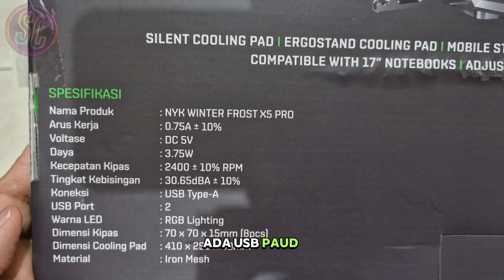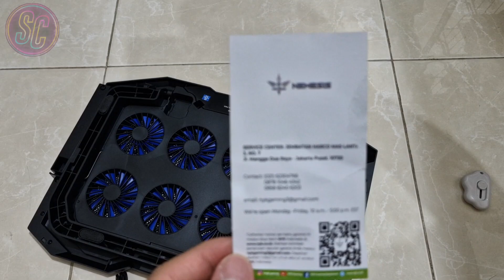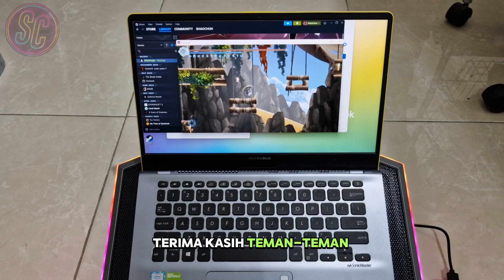UNBOXING COOLER PAD MURAH YANG TERBAIK UNTUK LAPTOP!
Di kesempatan kali ini saya akan unboxing dan review Cooler Pad Laptop dari NYK Nemesis, yang bisa membantu mendinginkan laptop. Simak video ini. Terima kasih banyak teman-teman 🙏!

Kami memiliki Komunitas Discord, mari ciptakan lingkungan yang sehat dengan hobi & pengalaman bermain game kami Mari berteman di sini, mengobrol, dan bermain game!